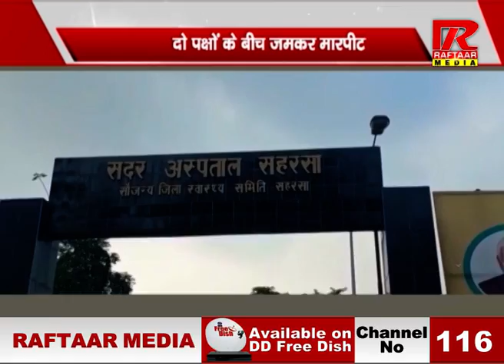BIHAR : सहरसा, वार्ड सचिव चुनाव में देर रात दो पक्षों के बीच जमकर मारपीट | रफ्तार मीडिया सच के साथ